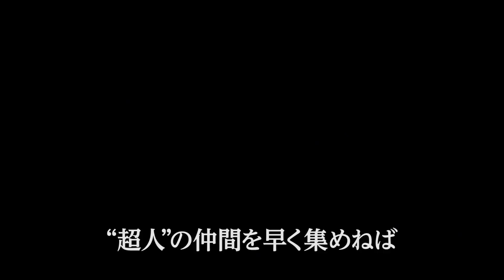『ジャスティス・リーグ』予告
1960年に原作コミックが発売された元祖アメコミ界のスーパーヒーローチームを描く。スーパーマン（ヘンリー・カビル）の無私無欲な行動、そして彼の死により地球の安全は守られた。しかし世界が悲しみで包まれるなか、再び地球に壊滅的な危機が迫っていた─。表の顔は大富豪でプレイボーイだが、陰ながら街を守るため孤独に悪と戦ってきたバットマン（ベン・アフレック）、人類に失望しその身を隠し、たった 1 人で生きてきたワンダーウーマン（ガル・ガドット）。“最強の男”スーパーマンと共に戦った2人は新たに迫る脅威に対し、人類を守るため“特別なチカラ”を持った超人を探し出し究極のチーム=ジャスティス・リーグを結成する準備を始める……。

(C)2016 WARNER BROS. ENTERTAINMENT INC., RATPAC-DUNE ENTERTAINMENT LLC AND RATPAC ENTERTAINMENT, LLC